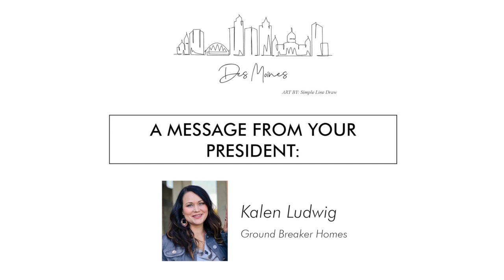President's Monthly Message - October 2021